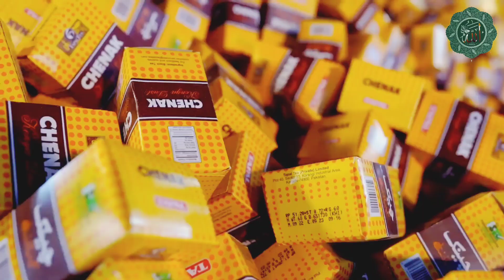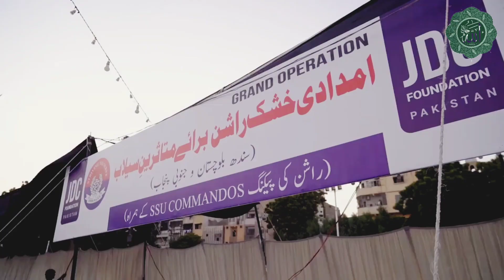Drone View Of JDC Foundation Ration Preparation , JDC Welfare Trust, Zafar Abbas JDC JS,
Friends I am Bashir Ahmed from pakistan Karachi,
I have opened this channel for Information all about.
If there is any questions regarding this you must comments.

regards: Bashir Ahmed

Drone View Of JDC Foundation Ration Preparation,
Selaab Mutasirein Ki Imdad Kren ,